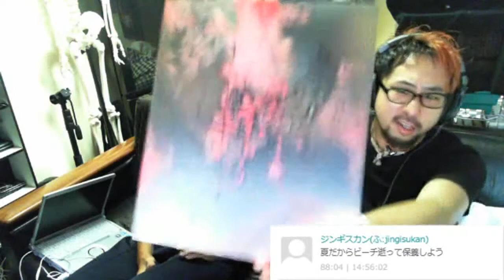神様 浅井さんが来た